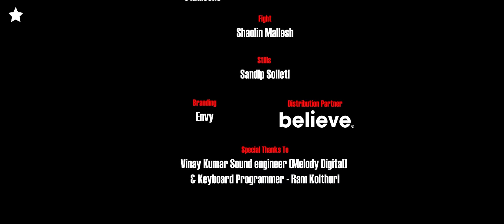HUSTLER | Telugu Rap | Noel Sean | Pranavi Manukonda | Ebenezer Paul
HUSTLER Telugu RAP | Full Music Video |
Noel Sean's Hustler latest Telugu Rap song ft. Pranavi Manukonda and Sasidhar Kocharlakota.
Produced by Parimala Ranganath.

Wishing you all a very Happy Independence Day.

Song Details:
Cast: Noel Sean, Pranavi Manukonda, Sasidhar Kocharlakota
Written, Composed & Directed By - Noel Sean
DOP : Anush Gorak
Sound Effects - Raghu
Dubbing Studio - StudioOne
Fight Master: Shaolin Mallesh
Stills - Sandip Solleti

Listen To Hustler Full Song On

Amazon Music